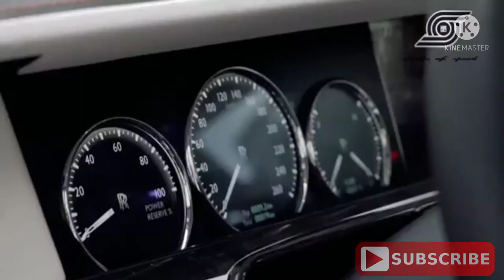rolls royce phantom hermes | rolls royce ghost spofec 2022 | ghost mansory interior | 2022 rr ghost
369 Manifestation Code

2022 rolls royce ghost extended interior
2022 rolls royce ghost documentary
2022 rolls royce ghost full review
2022 rolls royce ghost review
2022 rolls royce ghost exterior
2022 rolls royce ghost features
2022 rolls royce ghost extended exterior
2022 rolls royce ghost walk around
world’s most luxurious sedan
the ultimate luxury sedan
2022 worlds most luxury sedan
2022 ghost extended
2022 rolls royce phantom ewb
2022 rolls-royce ghost extended
rolls royce ghost spofec 2022
rolls royce phantom hermes
ghost mansory sound
ghost mansory interior
ghost mansory exterior
2022 rr ghost
2022 ghost mansory
rolls-royce ghost mansory walkaround
new 2022 rolls royce
new rolls-royce ghost extended
rolls royce ghost 2022 black
rolls royce ghost 2022 white
2022 rr
2022 rolls royce ghost extended
car news
2022 rolls royce ghost
rolls royce ghost extended
rolls royce ghost 2022
2021 rolls royce ghost
rolls royce phantom coupe
2022 rolls royce phantom

eqs
mercedes eqs
mercedes benz eqs
mercedes eq eqs
eqs development
electric car
electric vehicle
 mercedes electric
mercedes benz electric
emobility
electric car mercedes
electric luxury car
electric cars 2021
mercedes
mercedes benz
EQ
mercedes-EQ
mercedes-benz eqs
electric mercedes
mercedes-eq eqs
mercedes eq 2021
eqxx
mercedes eqxx
vision eqxx
mercedes-eq vision eqxx
mercedes vision eqxx
mercedes-benz tv
mercedes-benz international

2022 rolls royce ghost
rolls royce pov
latest model
2021 rolls royce ghost interior
rolls royce ghost extended wheelbase
all new rolls royce ghost
ghost extended
2021 rolls royce ghost test drive
new car review
2021 rolls royce ghost
rolls royce ghost test drive
rolls royce ghost reveal
new rolls royce ghost 2021
2023 rolls royce phantom
2021 ghost
car
rolls-royce phantom feature
rolls-royce phantom in india
rolls-royce phantom second hand
rolls-royce phantom vii mansory
used rolls-royce phantop
phantom vii
clfive automotives
cl5 automotive
faisal khan
rolls-royce phantom extended wheelbase

2022 rolls royce ghost interior
2022 rolls royce ghost extended interior
2022 rolls royce ghost extended exterior
2022 rolls royce ghost extended
2022 rolls royce ghost
2021 rolls royce ghost
2022 rolls royce phantom
2021 rolls royce ghost